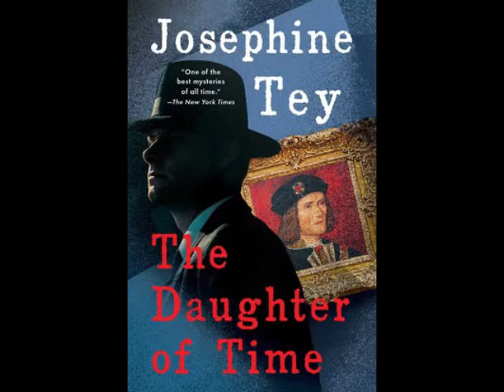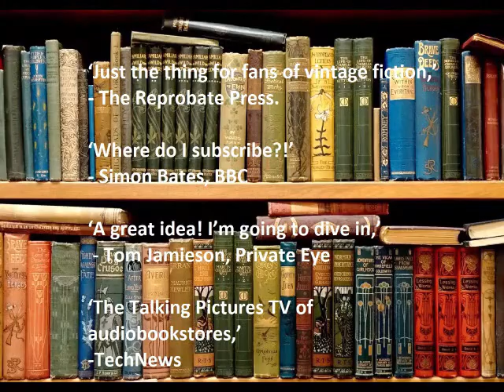TRAILER FOR THE DAUGHTER OF TIME by Josephine Tey, from Ariel Audiobooks. Narrated by Julian Dutton.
Voted the Greatest Crime Novel ever written by the British Crime Writer’s Association, the story of Inspector Alan Grant’s investigation of the murder of the Princes in the Tower is a literary masterclass in suspense and detection. Did Richard III murder his nephews in 1483?

Narrated by Julian Dutton. 'One of the best vocal performers around,'
 - BBC Radio.

'One of the permanent classics in the detective field…. one of the best, not of the year, but of all time‘, - New York Times.

A must-listen to all lovers of thrillers & literary fiction.